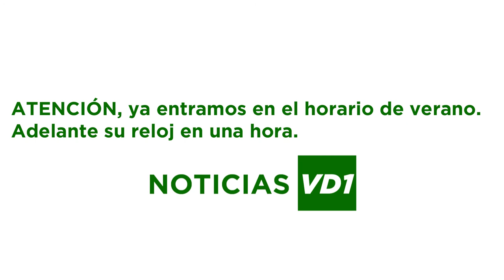Cambio de Hora - Español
ATENCIÓN, ya entramos en el horario de verano.
Adelante su reloj en una hora.

Idea y Locución: David Mas Villalba
Graficación: Noticias VD1 Estudios